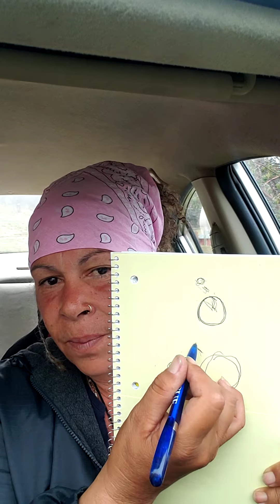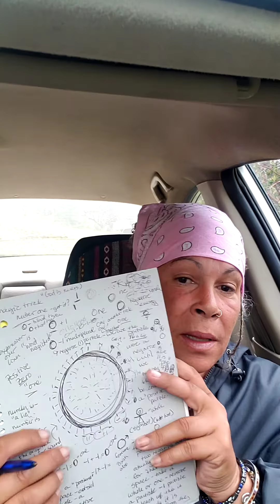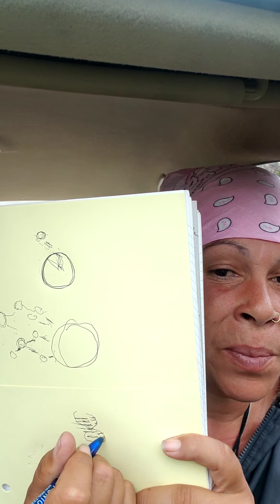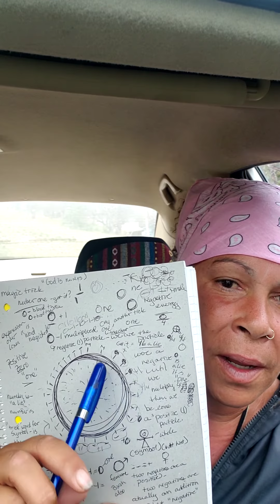Melissae Messages..the truth about One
One...is symbolized by 1, when in truth One is 0. If we break the word down...O(one)N(negative)E(energy)...zero is not zero...it is One.
This video is about breaking down the symbols(sounds)of "numbers".. or energys of the One(0).
Please let me know any comments or feedback.

To support me and my channel check out my Etsy store

To schedule a Reading or to share your experience